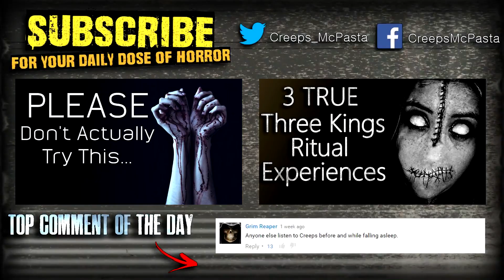"Suicide Sky" Creepypasta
HELP! THE SKY IS FALLING!

HAVE A STORY TO SEND? (Please mark if true or not)-